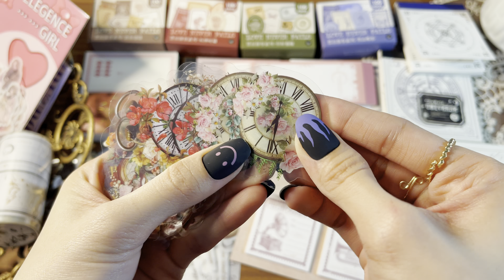ASMR Aesthetic Unboxing | Huge Shopee Haul Part 1 ~ Stationery Haul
One of my biggest shopee haul :)
Products used: